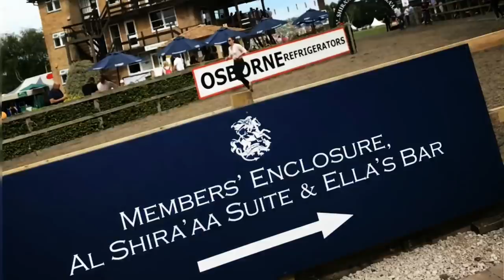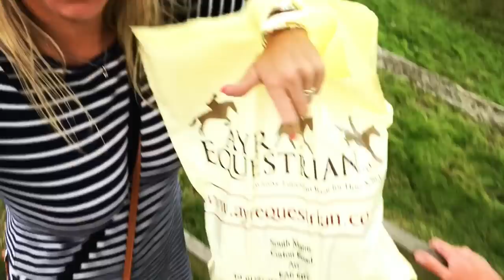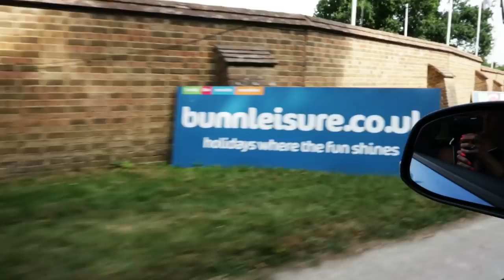The Al Shira’aa Derby Meet Hickstead June 2018 ~ LifeOTLR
Well what can I say... Aside from what an AMAZING Day!!

Sadly due to the traffic leaving Cornwall we didn’t manage to spend the whole 2 days at Hickstead, however we did arrive in time to Witness Matthew Sampson’s Exhilarating round in the British Speed Derby. He was the last rider to go and absolutely flew around the challenging course to take the WIN!! I have never heard crowds cheer so loud in my life!! The atmosphere was Amazing.

Day 2 “The Al Shira’aa Derby Day” ~ well the Vlog pretty much sums up how epic that was!!
I thoroughly enjoyed the whole day, from walking the Iconic course to cheering the Scurry Challenge on, browsing the shopping stalls to witnessing Holly and William both produce amazing clear rounds over the toughest course in the world resulting in a jump off!
To then sitting in on and filming the Press Conference 🎥

The whole day just blew me away ~ what an Amazing Event, I can highly recommend attention next year guys... it’s certainly not just for Showjumper that’s for sure!!

I will certainly be going back ~ thank you so much to the team at Hickstead for Inviting me, it really was an honour to go behind the scenes and be in on all the action.

I hope you enjoy the Vlog Guys

I’m so pleased it has uploaded so quickly all the way from sunny  Jamaica ☀️

Much love T xx

Full Derby Course Wall Video can be found here

Photo Credits ~ Events through a Lens 📸

Audio ~